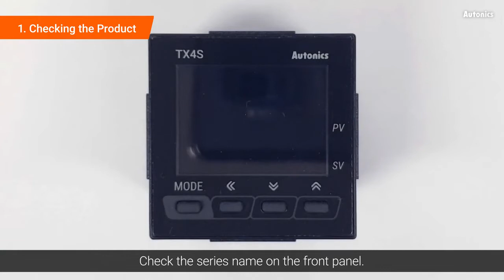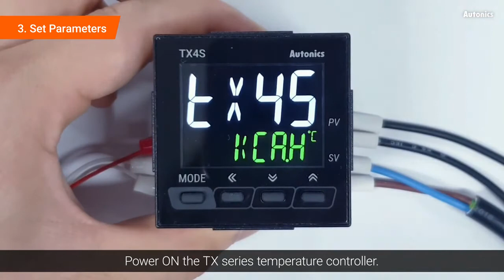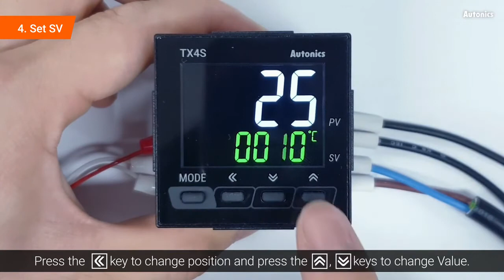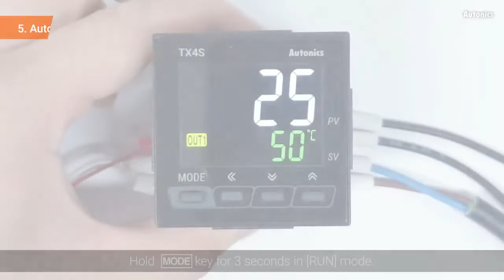Autonics Tutorial TX Series Initial Setup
LCD Display PID Temperature Controllers
Model : TX4S-B4C